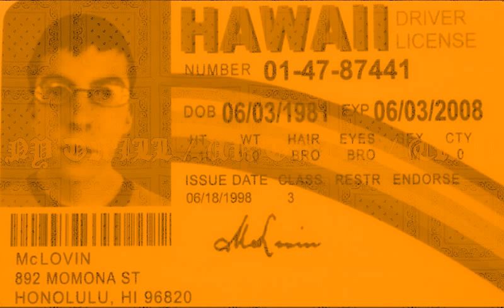EMINEM x JUICE WRLD TYPE BEAT " HAWAII " *FREE* | HIP HOP | 50,000+ VIEWS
Not *FREE* purchase exclusive licence.